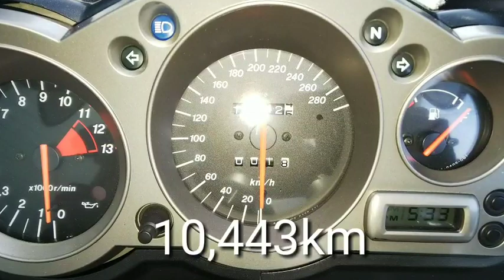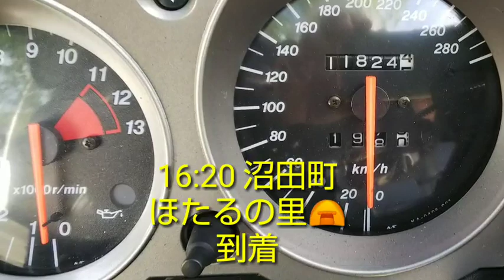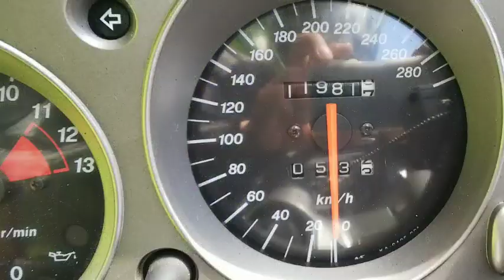'18 北海道ツーリング1️⃣